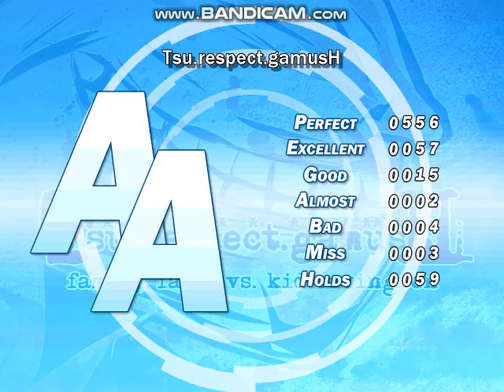Mungyodance Tsu.respect.gamush Rank AA